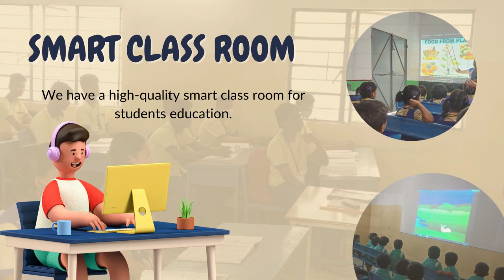Mani Public Academy School |Tiruppur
Why MPA?
Excellent Academic Results.
Individual Care & Attention.
Focus on holistic development.
Assures Quality Education.
Equal Importance for Education & Sports.
Dedicated & Qualified Staffs.